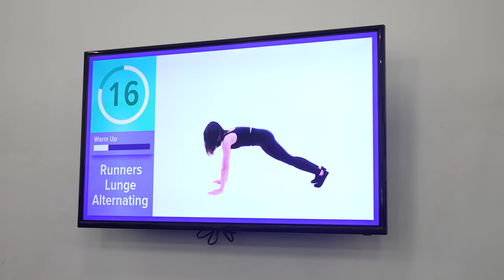Day in the Life of Sky Brown | Training for Paris Olympics Vlog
Finally back in Cali. Here's a day in the life of surfing and skating with my friends. This is kind of what a full day in my life looks like, leading up to surfing and skating in the Paris 2024 Olympic Games.

Sky Brown will be the first Britain in more than 100 years to compete in two sports, in the upcoming Paris Olympics!

Sky Brown represented Great Britain (UK) in the 2021 Tokyo Summer Olympics receiving a Bronze medal; she was truly skating for the world. Sky hopes to continue making history while inspiring young girls and women across the world to reach for their dreams and become unstoppable. Sky also got a Gold Medal or first place in the 2021 X Games event.

Sky won Dancing with the Stars Juniors, and has appeared with her brother on Little Big Shots, The Drew Barrymore Show, Kelly Clarkson show, Good Morning America GMA, Today Show, amongst many other press outlets. Sky has placed top 3 in global skateboarding and surfing contests including Dew Tour, Stab High, STU, ISO World Championships, amongst many others.